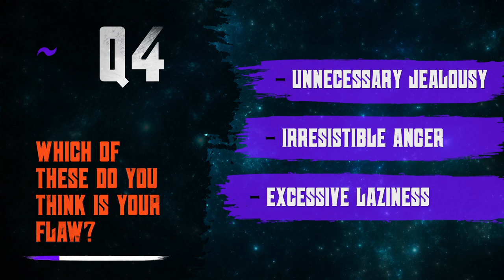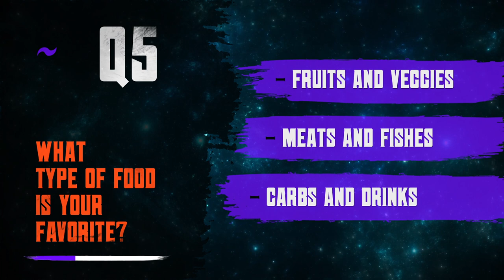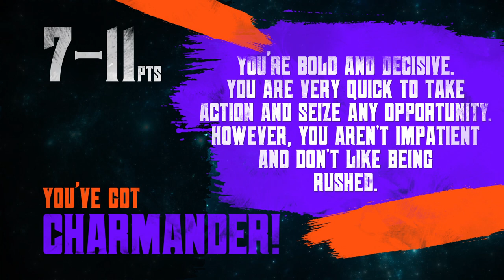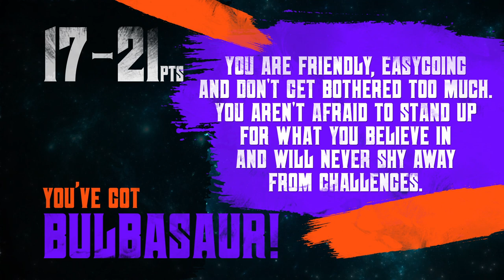Which Starter Pokémon Defines You?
Pokémon is a franchise that has taken the world by storm. With video games, trading cards, and animated series, who wouldn't want to get in on the action? Are you a fan of the Pokémon franchise? Have you ever wanted to find out which starter Pokémon you are?

If so, this quiz from BuzzMoy will help you find out which starter Pokémon is most like you.

When you are ready, let's begin!